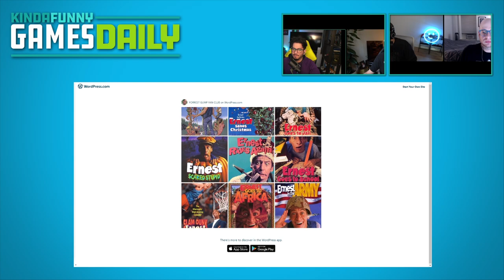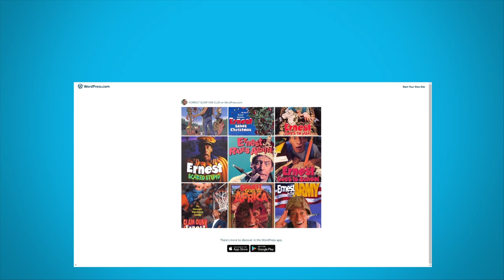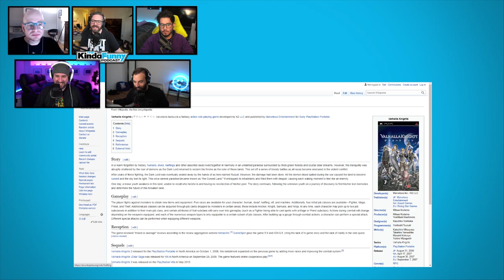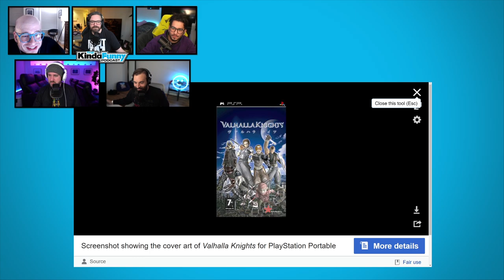Mike Drucker Returns! - Kinda Funny Podcast (Ep. 108)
Mike Drucker wrote a book about Silent Hill 2! He joins us to talk about the Ernest movies, writing for TV shows, chicken nuggets, and more!

Time Stamps -
00:00:00 - Start
00:22:00 - Stages of your career
00:41:00 - Cop Rock!
00:47:45 - Glee
00:58:00 - Coca Cola Coffee
01:02:03 - Fried chicken ice cream
01:09:30 - the five drinks thing again